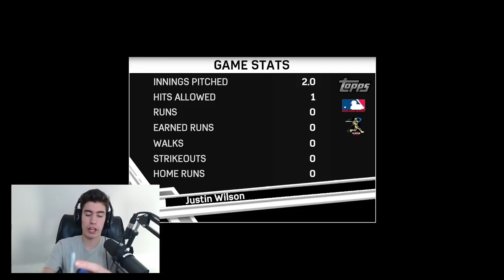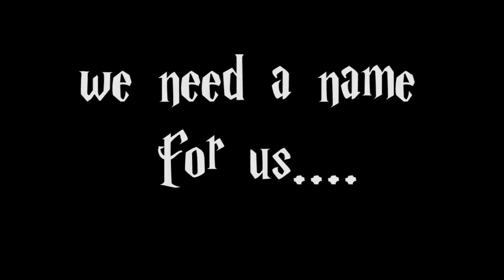I LOVE JAKE LAMB!! MLB The Show 17 | Battle Royale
In this video, Alex continues his most recent BR team and Jake Lamb continues to RAKE.